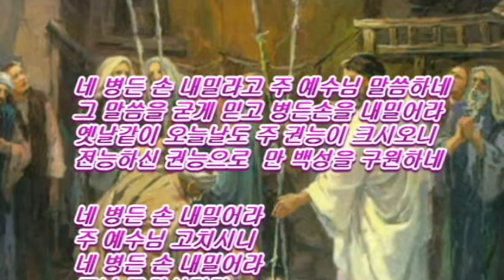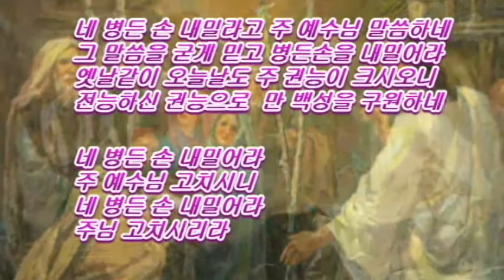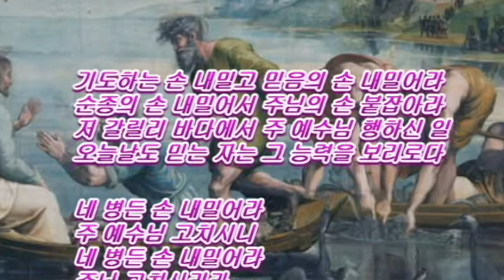네 병던손 내밀라고 김삼도 독창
병던자를 위한 찬양  김삼도 독창